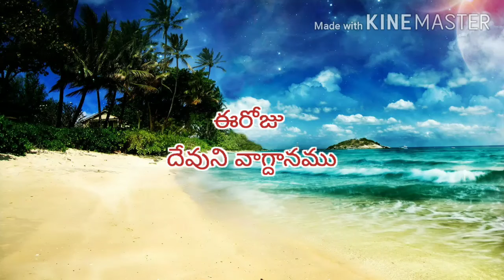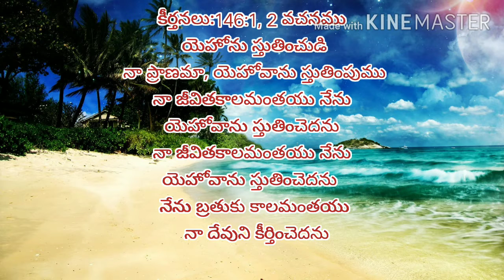today bible promise 21-9-20